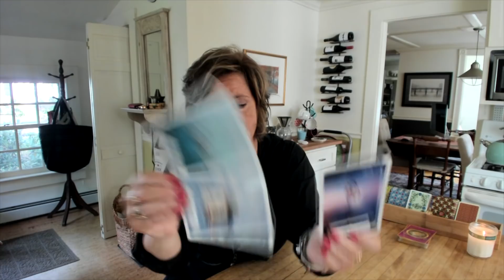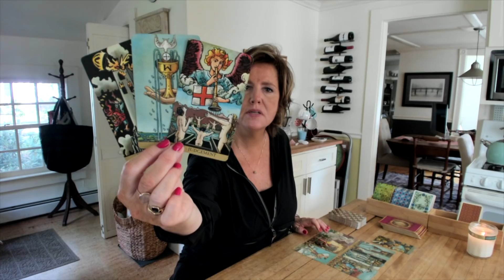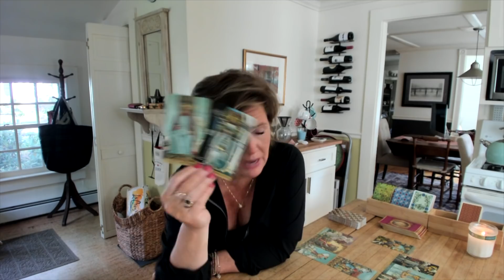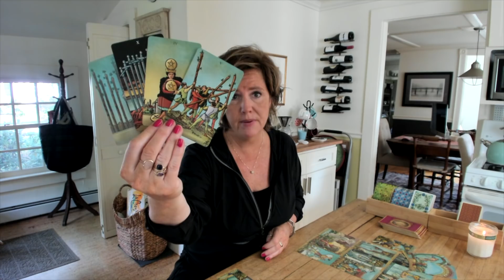Unfamiliar territory, AIR Sign (Gemini, Libra, Aquarius) September 24